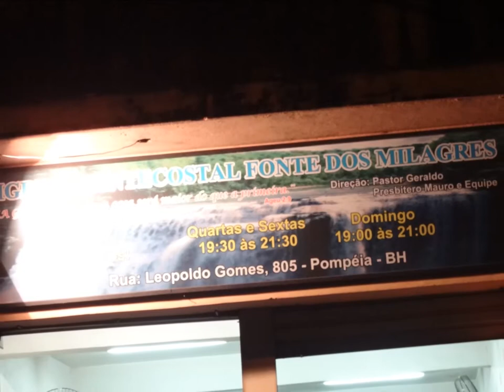Bem vindo.....06 Setembro 2014 - Fonte dos Milagres - Culto de Jovens